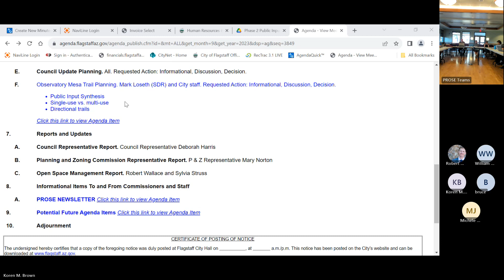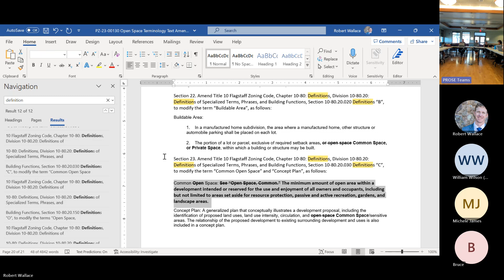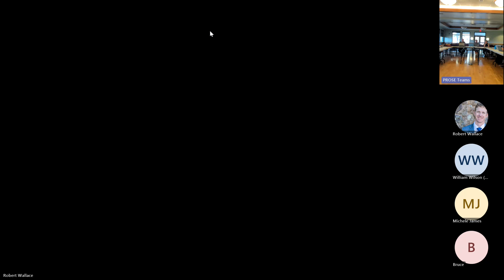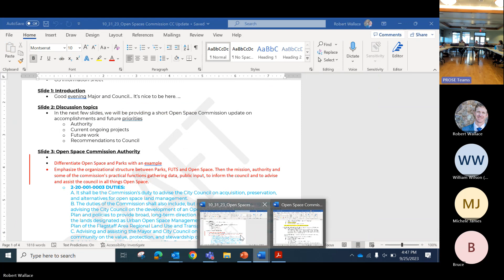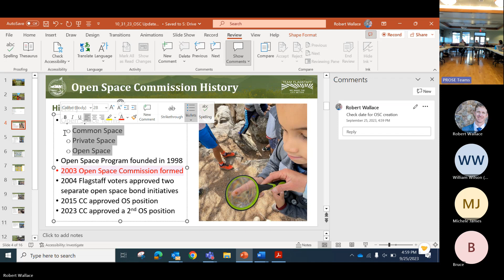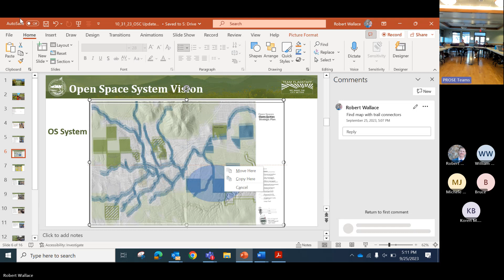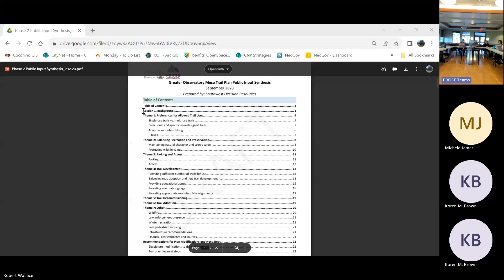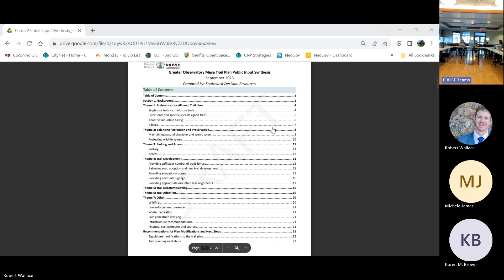Open Space Commission Meeting - September 25,2023